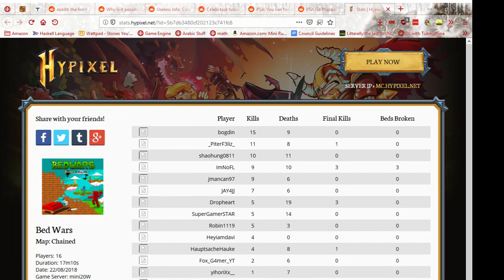i suck at bedwars + rant about school n frens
Title: i suck at bedwars + rant about school n frens

idk what to put in the desc

if you do please no chargeback boiz